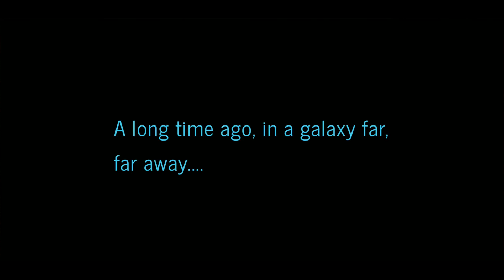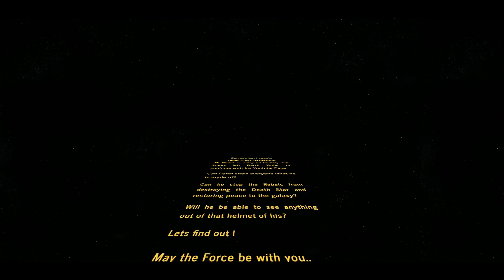DARTH Plays Battlefront DEATH STAR 1080p HD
Darth Vader trying his hand at new Death Star DLC from Battlefront.